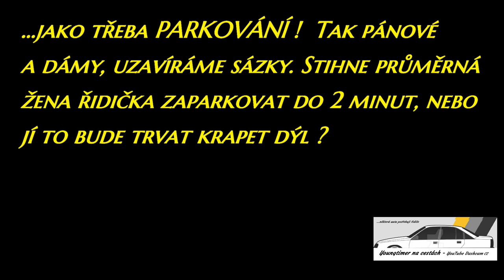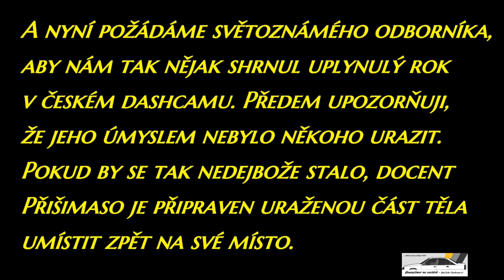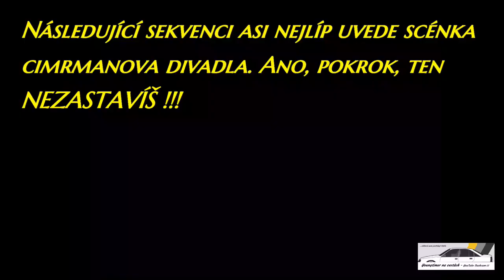Youngtimer na cestách - Silvestrovská slátanina 2022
Až do včerejšího rána jsem nevěřil, že letošní silvestrovský sestřih vůbec vznikne. Nakonec z nouze vzniklo tohle video, jelikož jsem nechtěl porušit tradici. Snad nikoho neurazí, snad někoho pobaví a i když zdaleka nedosáhne dle mého názoru na roky 2020 a 2021, aspoň něčím jsem chtěl v závěru roku přispět. Bylo by jednoduché sestříhat staré záběry, které jste již viděli a udělat klasické "best of", ale nemám ve zvyku krmit lidi stejnými záběry opakovaně.